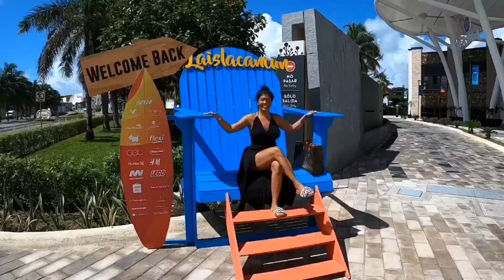Weekend getaway in Cancun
Since most of the world is still closed, we can always enjoy a weekend getaway in Cancun :)

Tjeck out our other travel videos from around the world :)